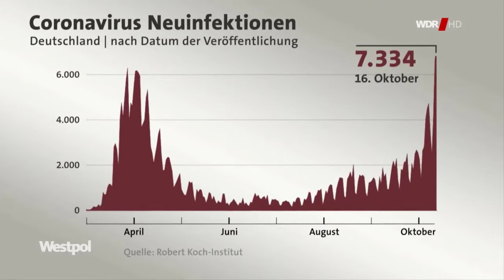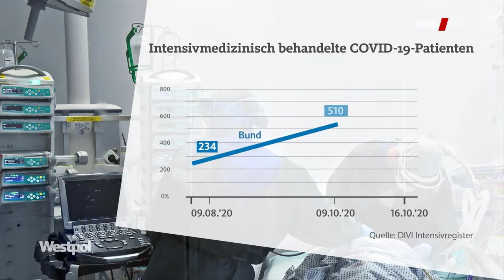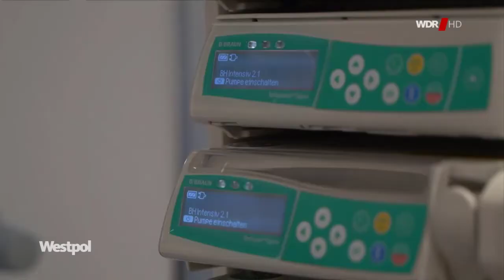WDR Westpol vom 18.10.2020: Corona Pandemie - Intensiv Betten aufgestockt, Personal nicht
Corona-Pandemie: Intensiv-Betten aufgestockt, Personal nicht

Von Martina Koch und Torsten Reschke

Die Personalsituation auf den Intensivstationen in NRW ist besorgniserregend. Zwar wurden viele Schwestern und Pfleger für Intensivstationen fortgebildet. Sie fehlen dann aber an anderer Stelle.

NRW-Gesundheitsminister Karl-Josef Laumann sagt im Interview mit dem WDR-Magazin Westpol: "Natürlich sind heute nicht mehr Ärzte und Pfleger da als zu Ostern. Das ist die Wahrheit. Aber woher soll ich sie nehmen?"
Die Anzahl der Intensivbetten und Beatmungsgeräte ist seit Ausbruch der Pandemie massiv erweitert worden. Bund und Land haben dafür 150 Millionen Euro ausgegeben.
Operationen zur Not verschieben

Sollten die Intensivstationen trotzdem überlastet werden, will Laumann die Kliniken anweisen, andere planbare Operationen und Behandlungen aufzuschieben, damit Pfleger und Ärzte sich vor allem um Covid-19-Patienten kümmern können.

In Bochum, am Bergmannsheil-Klinikum, hält man jetzt schon dauerhaft neun Betten auf einer Infektionsstation ausschließlich für Corona-Patienten vor. Das habe Auswirkungen auf den gesamten Betrieb, erklärt Oberarzt Peter Kaufmann: Patienten müssten hausintern verschoben werden oder könnten nicht mehr in dem Maße aufgenommen werden wie zuvor.
Medikamente noch ausreichend

Genug Medikamente scheinen für die Behandlung von Covid-Patienten bereitzustehen. Blutverdünner und Cortison sind nach Auskunft der Kliniken und des NRW-Gesundheitsministeriums ausreichend vorhanden. Das Ebola-Medikament Remdesivir, das zur Behandlung schwerer Corona-Erkrankungen eingesetzt wird, hat die EU vorläufig zugelassen. Momentan können in Europa 30.000 Menschen damit behandelt werden.

Allerdings entwickeln sich die Fallzahlen sprunghaft nach oben. Auf deutschen Intensivstationen wurden am Freitag dreimal mehr Patienten behandelt als Anfang August. Intensivmediziner wie der Chefarzt des St. Antonius-Hospitals in Eschweiler, Uwe Janssens, registrieren diese Entwicklung mit Sorge:

"Die Sorge, die wir haben ist, dass parallel zum Wetter – Herbst, kaltes Wetter – andere Infektionen dazu kommen, parallel dazu das Infektionsgeschehen noch weiter zunimmt und wir dann irgendwann wieder ältere Infizierte haben und die dann wieder auf die Intensivstationen kommen."
Handschuhe akute Mangelware

Allerdings fühlen sich die Ärzte und Pfleger nun besser gewappnet als noch vor einem halben Jahr. Denn inzwischen steht weitgehend genug Schutzausrüstung zur Verfügung. Lediglich bei größeren medizinischen Handschuhen könnte ein Engpass entstehen, bestätigt Laumann. Das Land erwartet noch Lieferungen vom Bund.

Auch mit den zum Schutz des Personals notwendigen FFP2-Masken müssen die Kliniken gut haushalten: Zurzeit nutzen vielerorts Intensivpfleger eine Maske pro Schicht und nicht pro Patient, für Intensivpfleger Bernd Rütten vom St. Antonius-Hospital Eschweiler ist das nach wie vor eine Herausforderung:

"Die Ressourcen sind nicht ganz so optimal. Also, dadurch dass neue Erkenntnisse gewonnen wurden, kommen wir eigentlich gut damit klar, dass die FFP-Maske den ganzen Tag getragen wird. Und wir können uns irgendwie damit arrangieren."

Noch sei es relativ ruhig auf den Intensivstationen. Doch die Anspannung wachse mit dem Anstieg der Infektionszahlen.